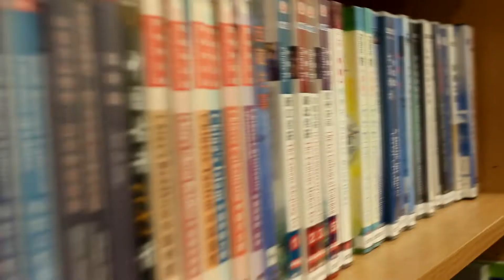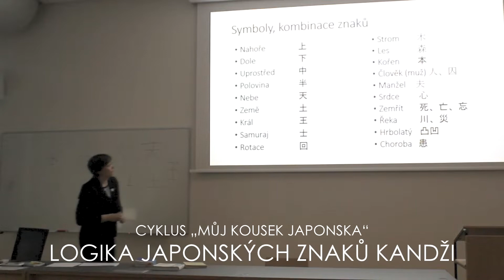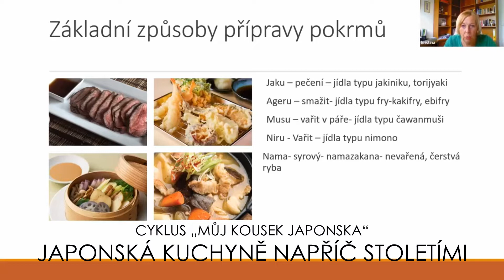Ohlédnutí za ak. rokem 2021/2022 | Japonské centrum UP v Olomouci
Ohlédněte se spolu s námi za akademickým rokem 2021/2022. Děkujeme za vaši přízeň a podporu!

Kamera a střih: Barbora Hlavinková